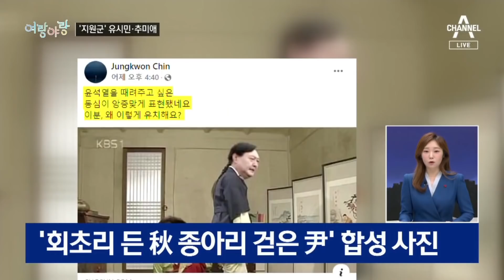[여랑야랑]‘존경하는’ 윤석열 / 홍남기, 순장조 낙점? / 유시민-추미애의 ‘지원사격’ | 뉴스A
[여랑야랑]‘존경하는’ 윤석열 / 홍남기, 순장조 낙점? / 유시민-추미애의 ‘지원사격’

Q. 여랑야랑, 정치부 김민지 기자와 함께합니다. 첫 번째 주제 보시죠. 이재명, 윤석열 두 후보가 만났는데요. 뭐라고 불렀습니까

Q. 저 때는 '존경하는' 이라는 말은 안 나왔네요.

Q. 이번엔 진짜 존경해서 한 말인지, 아닌지 아리송하네요.

Q. 다음 주제 보시죠. '순장조 낙점?', 정치권에서는 리더와 마지막까지 함께하는 참모를 순장조라 부르는데, 홍남기 부총리가 순장조인가요?

Q. 최근 정치권에서 홍 부총리 사퇴 얘기도 솔솔 나왔었잖아요.

Q. 김 총리 본인도 순장조겠네요. 마지막 주제 보겠습니다. 이재명 후보를 돕기 위해 지원군들이 나섰군요.

Q. 오늘 라디오 방송에 출연한건데, 앞으로도 이런 식으로 나올 모양이죠.

Q. 명예선대위원장을 맡고 있죠. 여전히 활발하게 윤석열 후보를 공격하던데요.

Q. 어제 올린 이 사진도 화제였죠.

Q. 총집결 하는 걸 보니 대선이 가까워지는 게 느껴지는데요. 잠시 후 이준석 국민의힘 대표와의 스튜디오 인터뷰가 준비돼 있습니다. 여러 현안들 자세히 들어보겠습니다. 여랑야랑이었습니다.

〈평일〉
08시 50분 김진의 돌직구 쇼
12시 00분 뉴스A 라이브
17시 20분 뉴스TOP10
19시 00분 뉴스A

〈주말〉
12시 10분 토요랭킹쇼·뉴스A 라이브
19시 00분 뉴스A

〈평일〉
08시 00분 라디오쇼 정치시그널 (유튜브 라이브)
08시 50분 김진의 돌직구 쇼
10시 20분 김진의 더라방 (유튜브 라이브)
12시 00분 뉴스A 라이브
15시 50분 강력한 4팀
17시 20분 뉴스TOP10
19시 00분 뉴스A

〈주말〉
12시 00분 토요랭킹쇼·뉴스A 라이브
17시 40분 뉴스TOP10
19시 00분 뉴스A